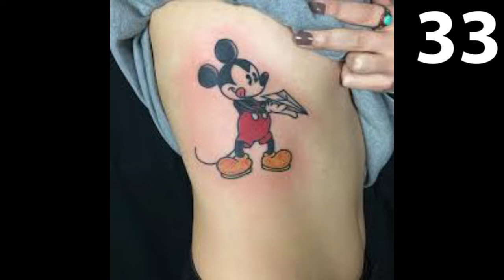101 of the Best Mickey Mouse Tattoos for men and women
101 of the Best Mickey Mouse Tattoos for men and women